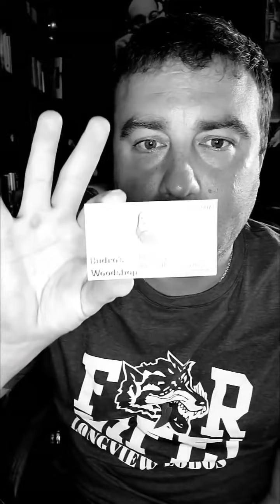**POP UPDATE** Everything is looking good! (10-19-21)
**POP UPDATE**

Everything is looking good!

Also sharing with our followers the support small business initiatives that we have launched with Budro's Woodshop out of Marlow, Oklahoma for them to sell Pop Watch cutting/charcuterie boards! And the best part is they get to keep 100% of the profits from what the sell to help their small business during these uncertain times. Giving back wherever we can and also giving fans the opportunity to get some cool kitchen gear!

Definitely a man cave must for the grillmasters!

Great gift for the holidays!

Check em out and if you would like to place an order, the website is below!
Also find them on Facebook at - Budro's Woodshop